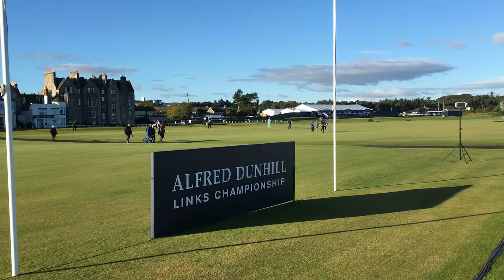Golf, Go-Day & Good Times // A Relay Vlog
A few quieter weeks with lots of excitement and a lot of joy!

Do get in touch if you want to know more about the year!